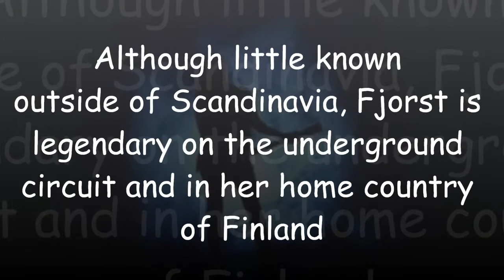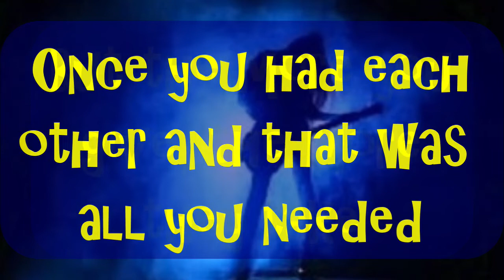ORIGINAL SONG As Cold As Ice STEVE NIELSON Music video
As Cold As Ice. Original song written and performed by Steve Nielson and featuring female guitarist Fjorst Reag from Finland. Soundtrack recorded live at the Sage, Gateshead.